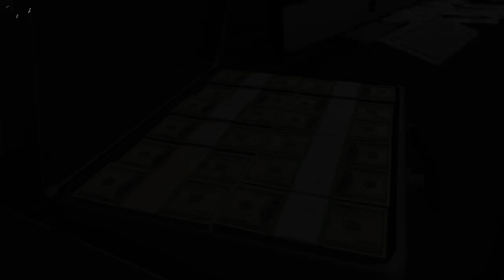Introduction- The Queen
Made using in game footage of GTA Online - View all Admiral_Goose's Rockstar Editor videos